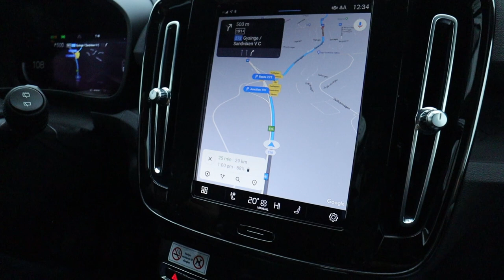Epic Road Trip From Falun to Stockholm: Punjabi Vloggers Take on the Journey! | muzaffar teja